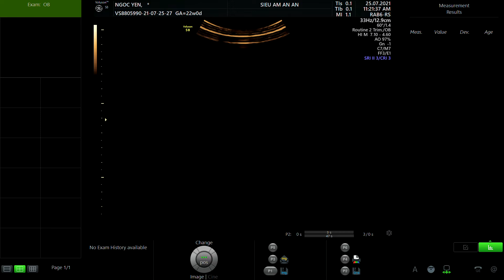LÊ VŨ NGỌC YẾN 1994 p1